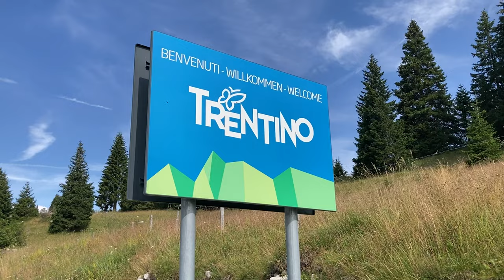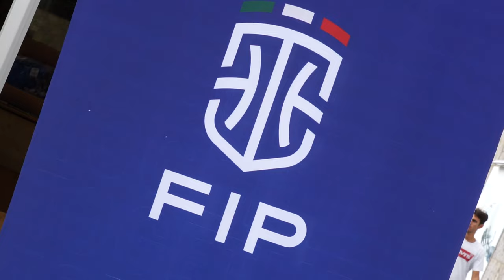Il Training Camp di Folgaria 🇮🇹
🏔️ È iniziato tra le montagne del Trentino il percorso che porterà gli Azzurri alla FIBA Basketball World Cup 2023 nelle Filippine.